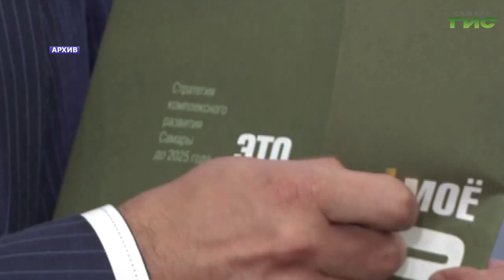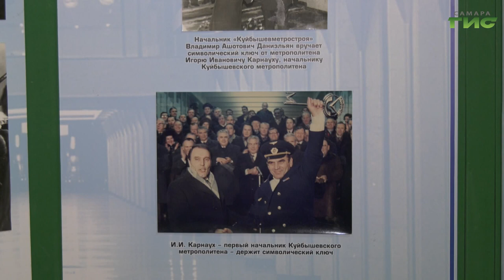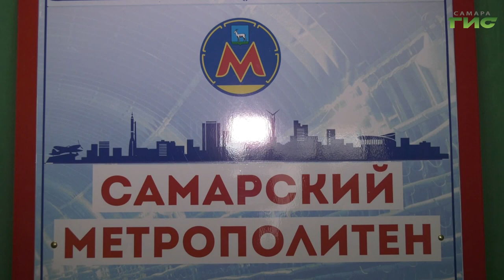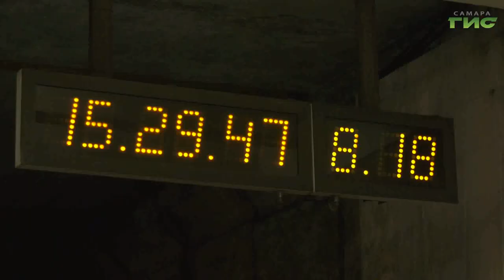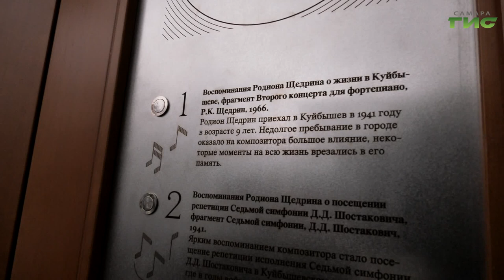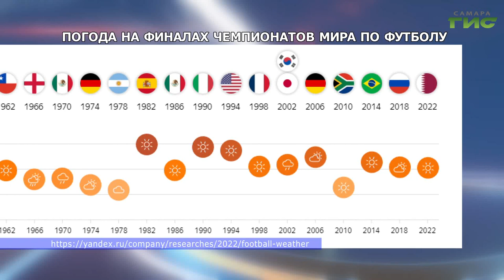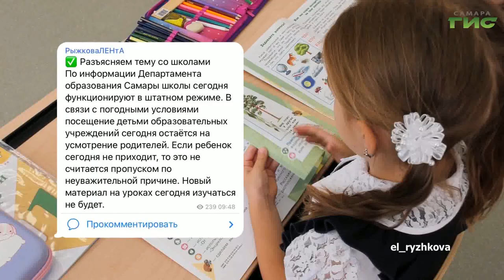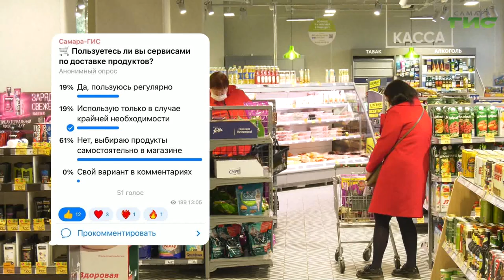"События" от 19.12.2022 (вечер)